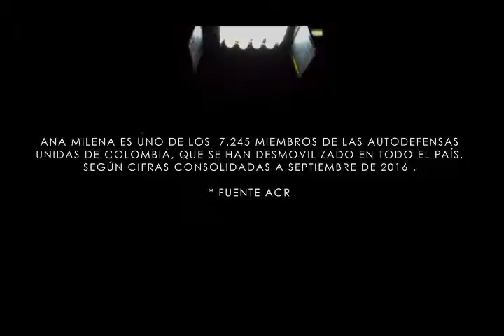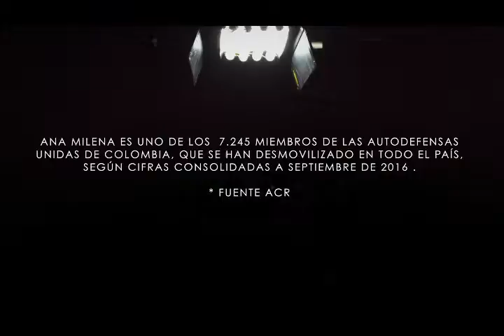La ZAPatería El Arte que Transforma web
La ZAPatería